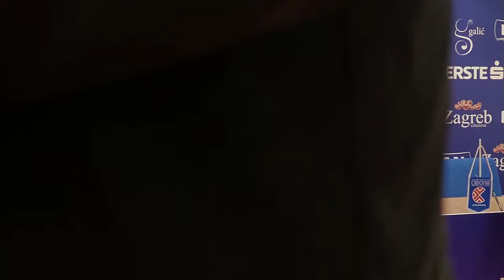POSTGAME PRESS CONFERENCE | KK Cibona vs. KK Krka | AdmiralBet ABA League, Round 20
Press konferencija po završetku utakmice 20. kola AdmiralBet ABA Lige između KK Cibona i KK Krka.

MODERATOR:
Fabijan Ferara, KK Cibona

SUDIONICI:
Dino Repeša, trener KK Cibona
Gašper Okorn, trener KK Krka

PRIJENOS UŽIVO:
GP1